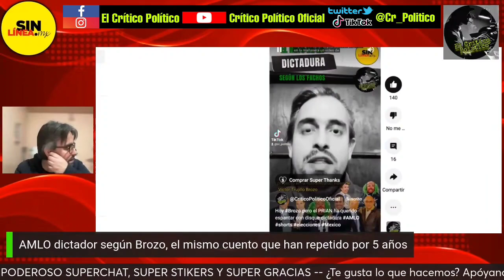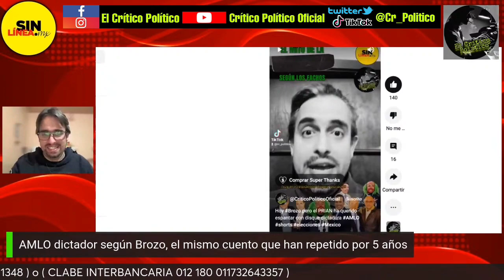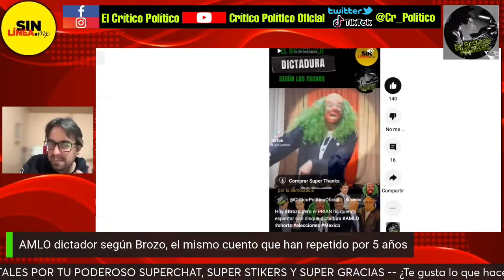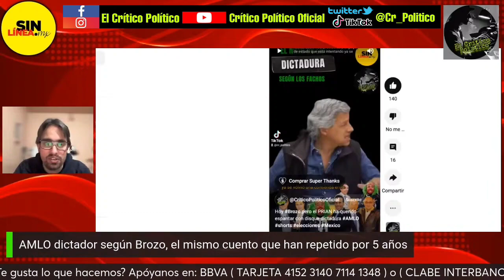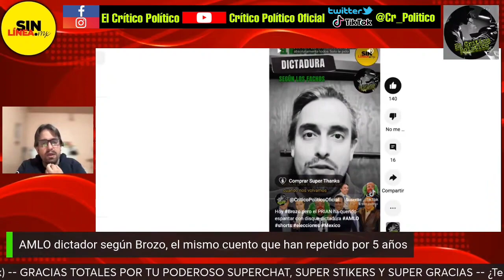A 5 años seguimos esperando la supuesta DlCTADURA de AMLO que predijeron Claudio X. y compañía